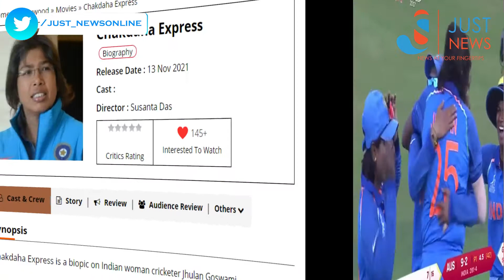সৃজিতের সাবাস মিঠু তে এবার মুমতাজ সরকার! । Daily Gossip | Just News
মহিলা ক্রিকেটার মিথিলা রাজের বাওয়পিক বানাচ্ছেন সৃজিত মুখোপাধ্যায়।
এবার সেই ছবিতে এলো মুমতাজ সরকারের অভিনয়ের খবর।